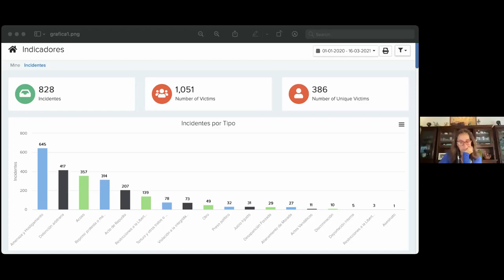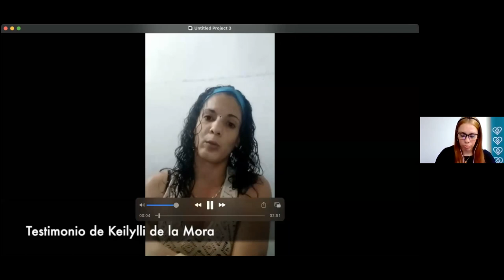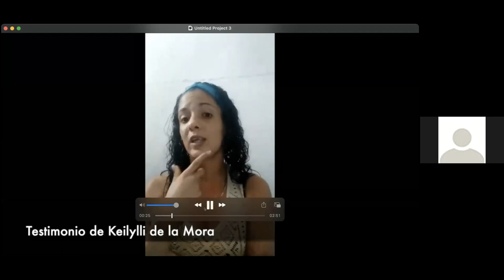PS179 (ENG) - Cuba - New patterns of persecution of human rights defenders in Cuba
PS179 (ENG) - New patterns of persecution of human rights defenders in Cuba